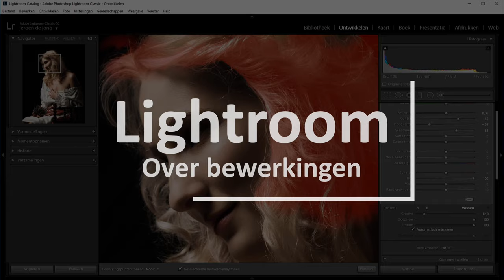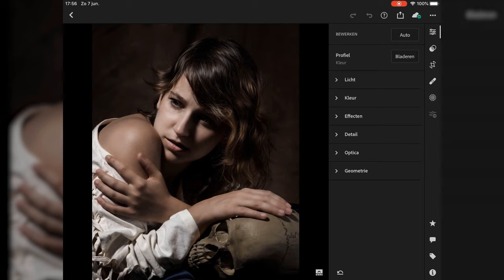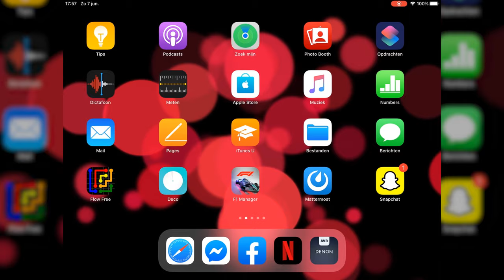Watermerk toevoegen (Lightroom Mobiel)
Je kunt je foto's beschermen met een watermerk. Dit kan snel en efficiënt.

Niet alleen in de gewone versies van Lightroom en Photoshop, je kunt ook een watermerk toevoegen in de mobiele versie van Lightroom, die op je telefoon of tablet.

Waar vind je dat watermerk, hoe pas je het aan en hoe zorg je ervoor dat het uiteindelijk op je foto staat? In deze video leg ik het je uit!!